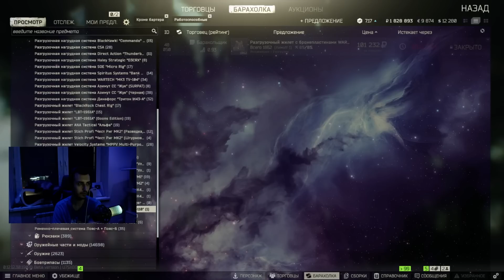ПАЧКА ИЗ ДИМКИ, ШУССА, АРСЮХИ, ИНСАЙЗА И САНДЕЯ | EFT #21 | Escape From tarkov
260722